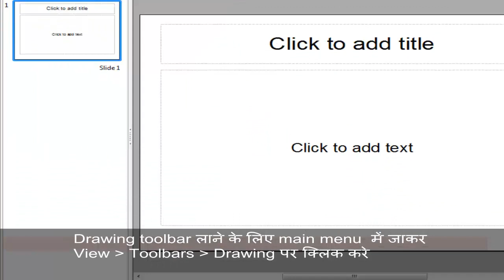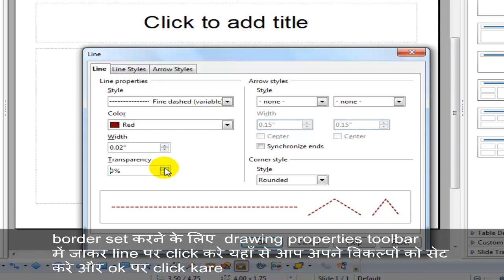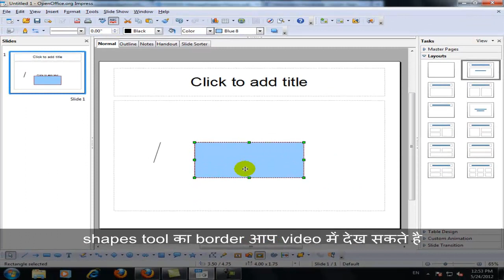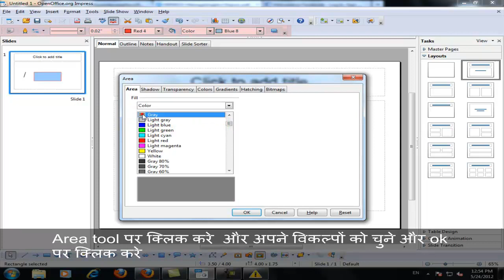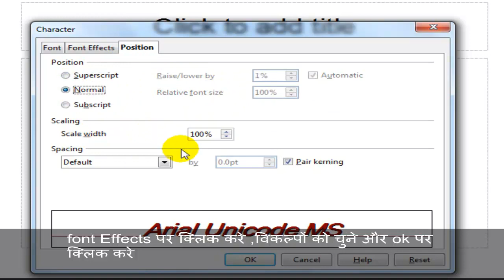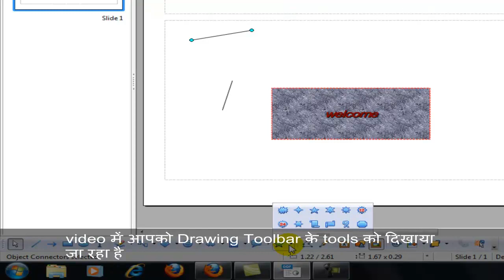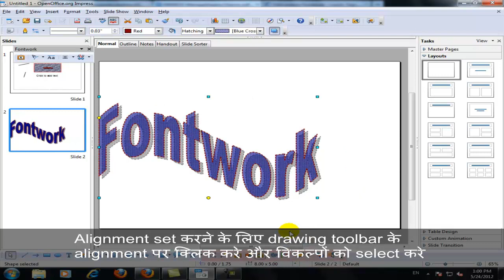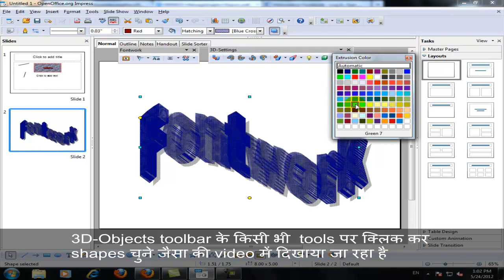Drawing Graphic Objects in OpenOffice.Org Impress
Video on Drawing Graphic Objects in OpenOffice.Org Impress